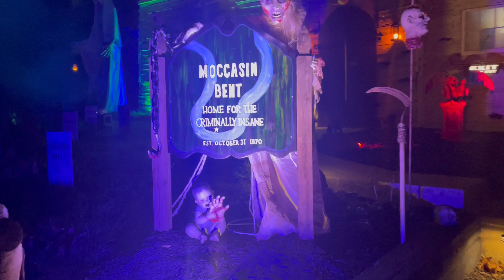October 30, 2024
2024 Halloween Haunt...Welcome to Mocassin Bent Home for the Criminally Insane Part 1